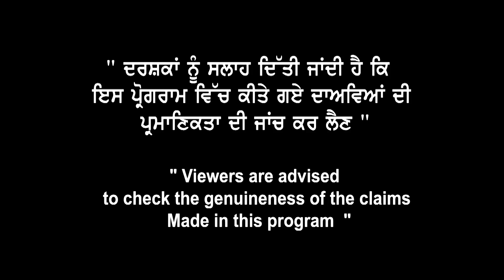ਕਿਹੜੇ Students UK Europe ਜਾਣ ਤੇ ਕਿਓਂ I Income I Expenses I ielts I without I Study Visa